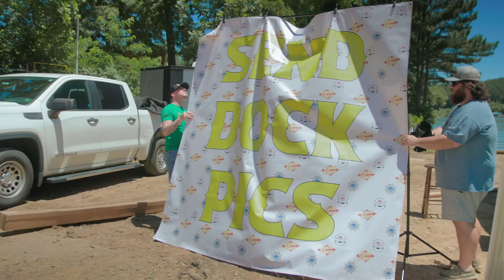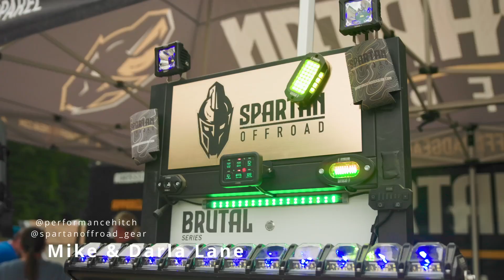Dock N' Rock: The DOCKumentary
Dock N' Rock is an independent music festival located in Catawba, NC. Every year it is put together by Ryan Joyce to promote independent musicians. Partnered with Waterside Bar and Grill, they work every year to build the event bigger and better than ever! Come check us out in June and watch here to learn about the process!

Filming and editing by Christian Ortiz of C.O Media.